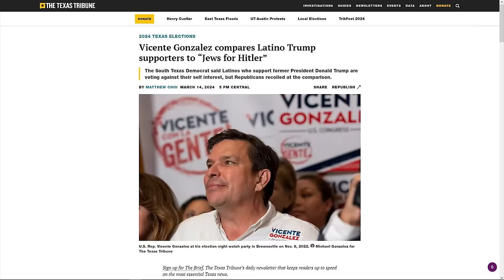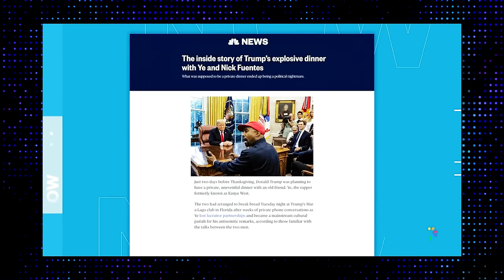JD Vance NUKES CNN's Dana Bash After MULTIPLE Trump LIES